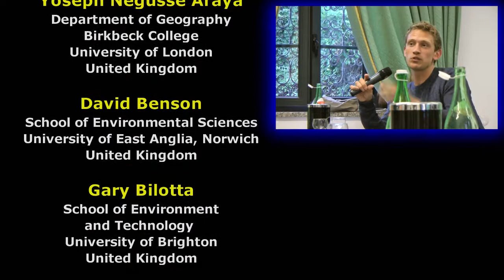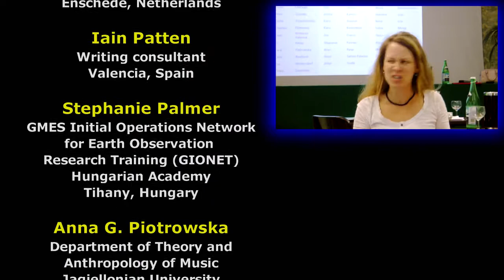Interdisciplinary Junior Summit "Water: Unite and Divide"